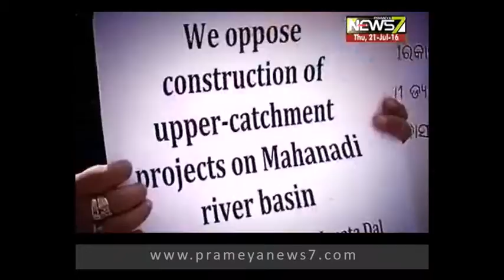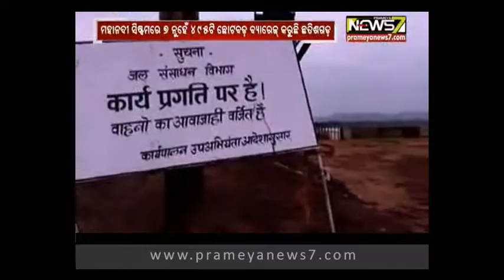MAHANADI water dispute between Chhattisgarh and Odisha : PRIME TIME ODISHA(21.07.2016)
The State Congress on Thursday supported the statement of Chhattisgarh Chief Minister Raman Singh following the construction of barrage at upper catchment area of Mahanadi River.

The Congress said Chief Minister Naveen Patnaik is not sincere on the issue. The State Government writing letters to the Central Government is just a political move, alleged the party.

In fact the amount of damage for the State, due to the construction of barrage by Chhattisgarh, has not been estimated by the State Government, added the Congress.
Union Water Resources Minister Uma Bharti will reply on the construction of barrage by the Chhattisgarh Government at the upper catchment area of Mahanadi River issue in the Parliament on July 26.

BJD MP Bhartruhari Mahtab had raised an question over the issue during Question Hour of the Parliament on Wednesday.

Notably on Wednesday, the BJD MPs had staged a dharna under the Gandhi Statue before the Parliament House in protest of the barrage construction.

Earlier in the day, Industries Minister Debi Prasad Mishra had said that the State Government has asked Chhattisgarh to stop the construction work.